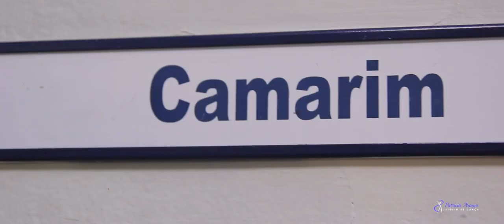Making Of | Espetáculo Transformação | Stúdio de Dança Patrícia Araújo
Bastidores do Espetáculo de final de ano do Stúdio de Dança Patrícia Araújo.

Vídeo: Bem Filmes
Local: Teatro Abel - Niterói/RJ
Ano: 2019